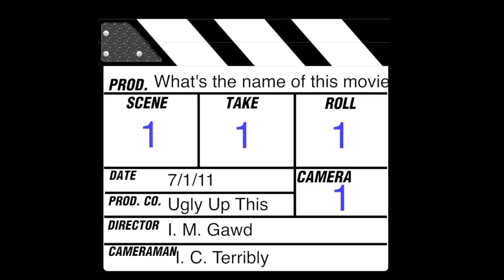SSSVEDA Day 12 & 13 I Don't Know How to Wait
Here is whats excite me and the hardest thing about what I do. Really quick video so you can get to know me everyday a little better, I hope I haven't annoyed you with all this ABOUT ME videos! Hugs

Etsy Shop